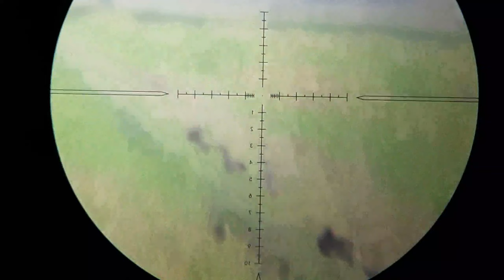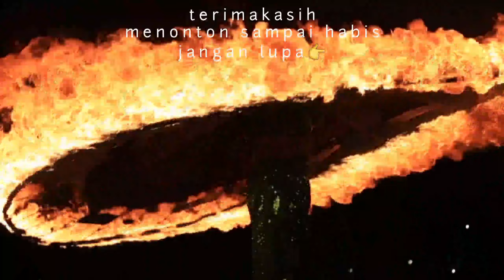LARAS KUNINGAN...‼️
kali ini sy berburu pakai mimis slug knockout
hasilnya mantap kawan-kawan